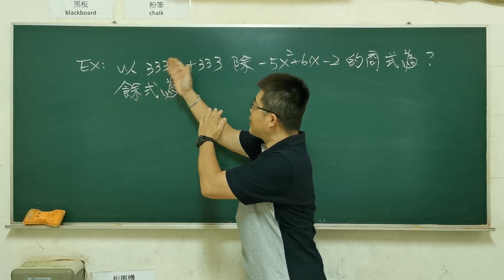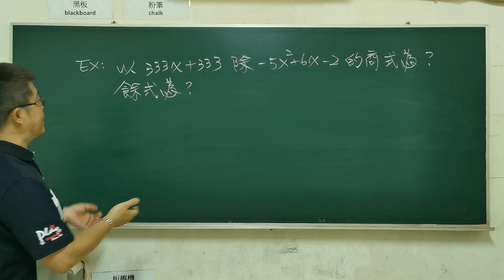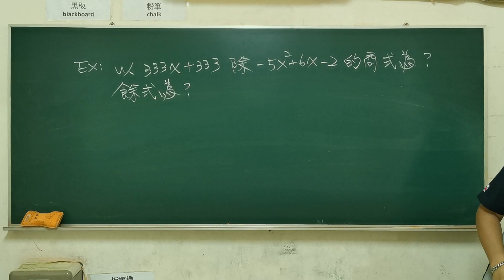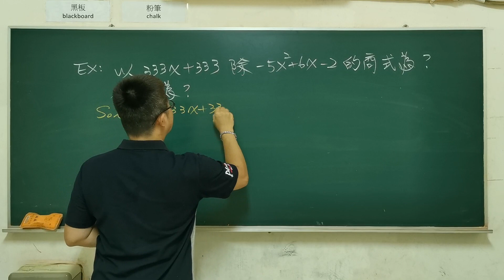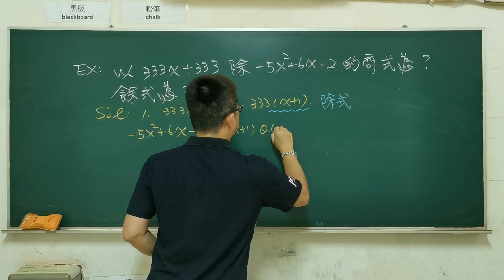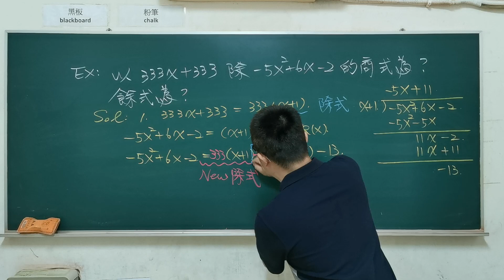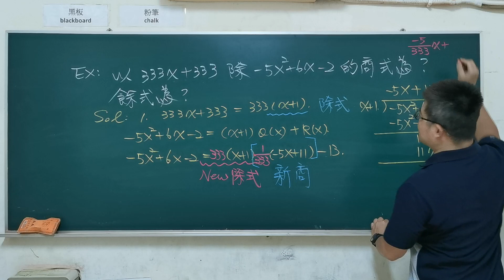國中數學「多項式的除法」『除法原理』進階題4#ploynomail